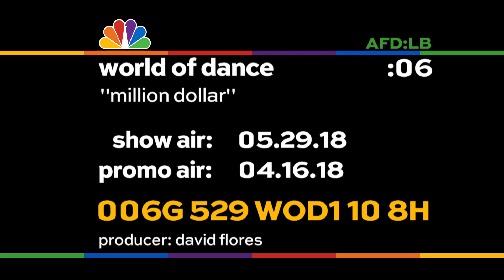NBC - World of Dance: Million Dollar (:06)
A :06 slate, created for YouTube, promoting the Season 2 return of the NBC show "World of Dance."

Promo written, produced and edited by me.

Distributed by: NBC Marketing & Digital

Original Show Air Date: 5/29/18

*All content is owned by NBC Entertainment. Used with permission and for archival purposes only*